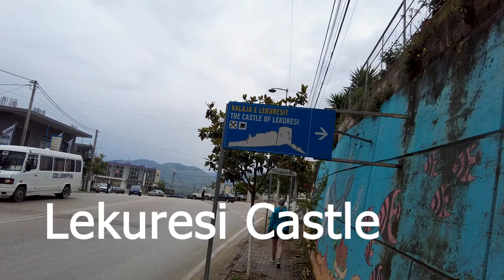What Awaits You at LEKURSI CASTLE -- Saranda, Albania🇦🇱 2023🏰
The Lekursi Castle is about a 45 minute walk from the center of Saranda. Once you get to the top of the Lekursi Hill where the castle is, you are rewareded with some of the most amazing views of Saranda.  Many say this is the best place to go to if you want to see Saranada Bay and town.  The castle is now just a restuarant, but the area surounding the castle has lots to explore.  We found old cold war bunkers, the light house, and the remains of an old town.

🎥 Items used to  vlog:
DJI Pocket 2 Creator Combo
Sandisk SD cards
Goby tripod
Samsung s21
Anker Portable Charger
Anker USB C fast charger
LaCie portable external hard drive

If you have any questions, please reach out in the comments below, we would love to say hi!  See you in our next video.

Not Lekursi Castle - Kalaja e Lëkurësit (Saranda, Albania); LEKURESI CASTLE 2023 🇦🇱 Drone Aerial 4K | Lëkurësi Lëkurës Sarandë Albania Shqipëria; SARANDA, ALBANIA (2022) | 10 BEST Things To Do In & Around Saranda; Best sunset view of SARANDA from LEKURSI CASTLE | Albania Travel Vlog;